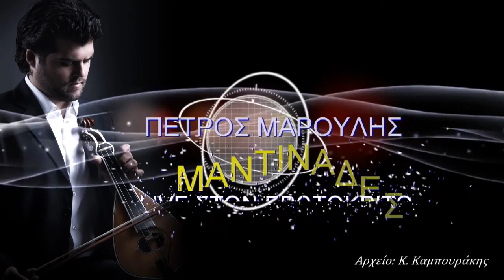ΠΕΤΡΟΣ ΜΑΡΟΥΛΗΣ - ΜΑΝΤΙΝΑΔΕΣ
LIVE ΣΤΟΝ ΕΡΩΤΟΚΡΙΤΟ